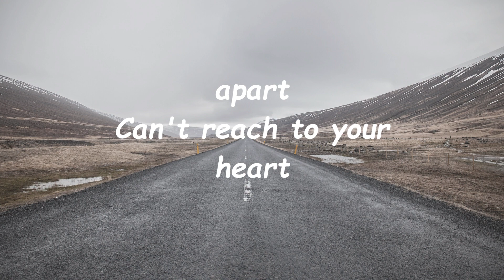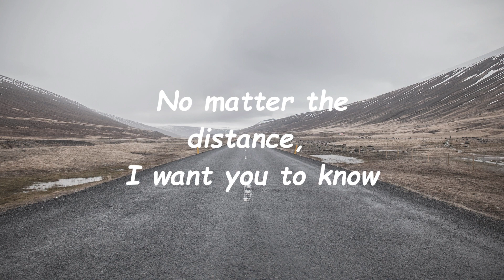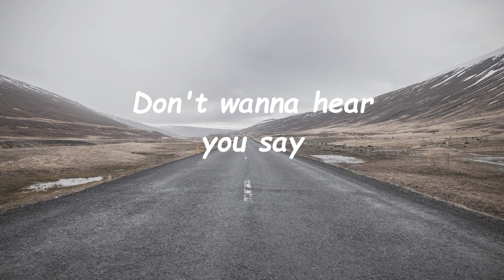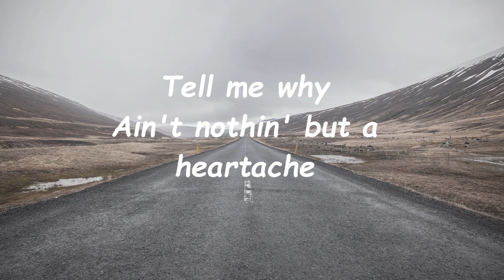I want it that way lyric - BACKSTREET BOYS